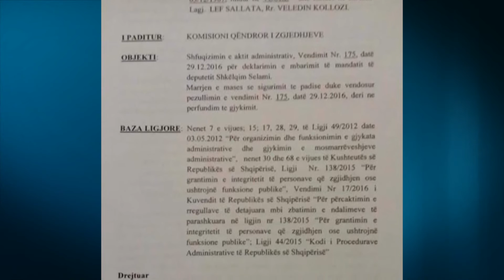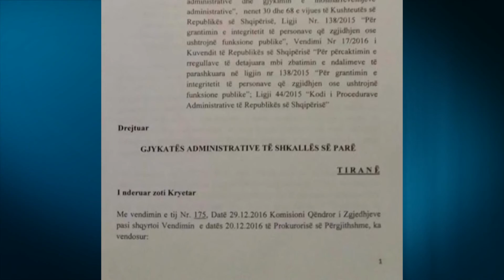Report TV - KQZ i hoqi mandatin, D.Tahiri padi në Gjykatën Administrative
TIRANË-Dashamir Tahiri përmes avokatit të tij Fatmir Braka ka depozituar në Gjykatën Administrative një padi penale ndaj vendimit të KQZ që i hoqi mandatin në bazë të Ligjit për dekriminalizimin.

“Argumentat janë ato që parashtruam në KQZ. Vendimi i KQZ ishte i paarsyetuar. KQZ duhet të përcaktonte edhe Gjykatën kompetente. Kemi kërkuar pezullimin e vendimit të KQZ deri sa të merret vendimi. Tahiri do të jetë deputet deri në vendimin e firmës së prerë të Gjykatës. Dashamir Tahiri ka qenë i padënuar dhe ligjërisht ai është i pafajshëm. Kërkojmë nga Gjykata Administrative të pezullojë vendimin e KQZ”, u shpreh Braka.

Braka gjithashtu tha se po shqyrtojnë mundësinë e depozitimit në Kushtetuese dhe të ligjit për Dekriminalizimin. “Ligj plot me absurditete”, tha avokati i Dashamir Tahirit.